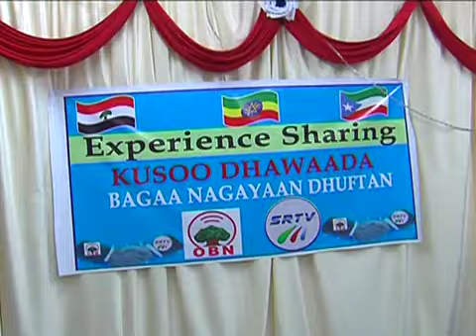OBN Directarri OBN Obbo Mohammad Adamo gara Jijjigaa.07/2011